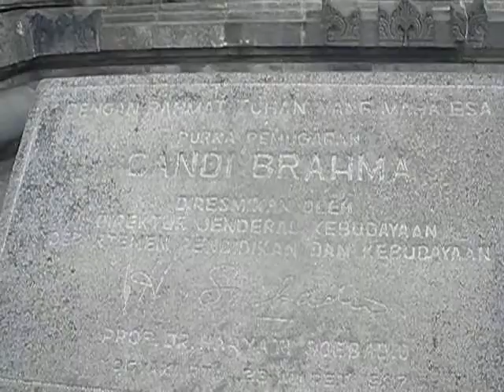Inside Prambanan Temples Yogyakarta Indonesia January 2012